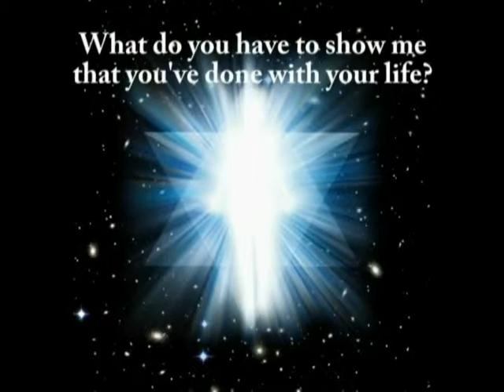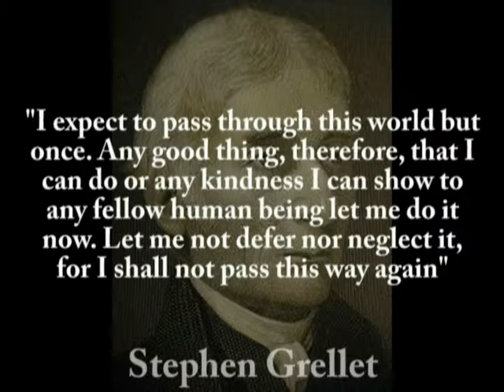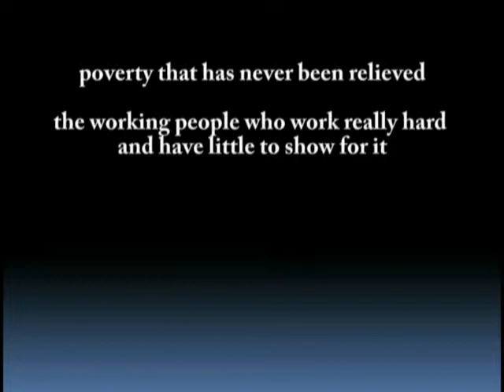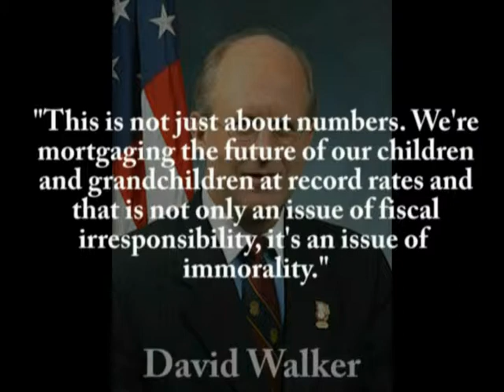Especially for Senior Citizens